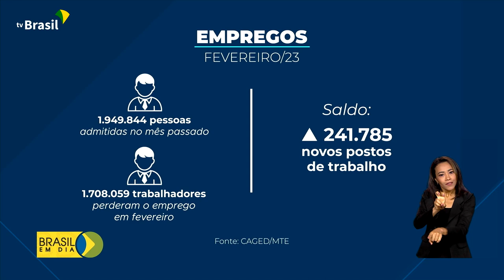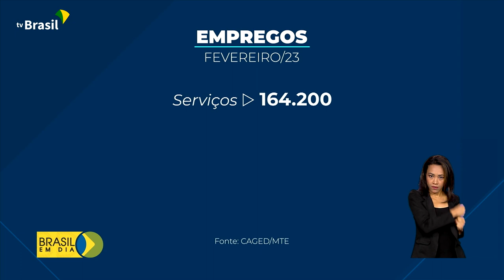Economia | Caged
Fevereiro teve saldo positivo de quase 242 mil vagas com carteira assinada.